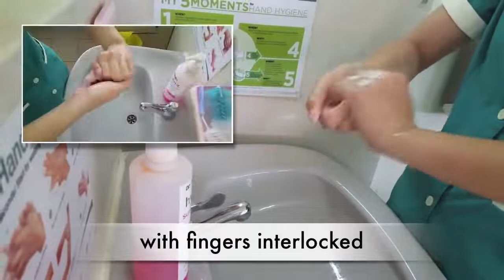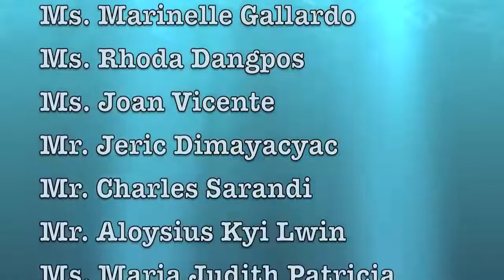7 Steps of Hand Hygiene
7 Steps of Hand Hygiene